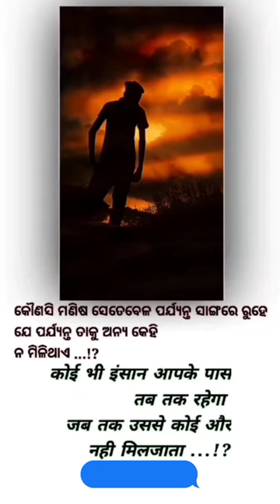New shayari.likhaSad shayari. photoSad.status for boys Sad.ringtoneNew#short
I Hate Love: Sad status WhatsApp
New shayari Odia
Sad shayari Odia status
Shayari status Odia
New shayari status
Sad shayari Odia likha
Sad shayari photo
Sad ringtone
Odia sad ringtone
New ringtones  I Hate Love: New shayari.likhaSad shayari. photoSad. status for boys Sad. ringtoneOdia sad.ringtone New
I Hate Love: New shayari likhaSad shayari photoSad
boys status Sad ringtoneOdia sad ringtone New WhatsApp status
I Hate Love: Odia shayari

New ringtone

💔🥀Very Sad Song status 😥 Broken Heart 💔 WhatsApp Status Video 😥 Breakup Song Hindi 💔😭SHLOVESTATUS

Romantic status
Lovely status
New status
Awesome status
Lyrics whatsapp
Attitude status
Mood off whatsapp status
Dill status
Sad status
Songs status
Hd whatsapp status
Love status
Romantic status
Lovely status
Mashup status
whatsapp song,
heartbroken status,
Whatsapp status,
 whatsapp status
whatsapp video
whatsapp status

WhatsApp status
Sad Status
Emotional Status
Its Ayush Creation,
Sad Love Story Status,
New Status Love,Story Status,
WhatsApp Love Status,Emotional Status Video For WhatsApp,
sad song status, sad song status punjabi, sad